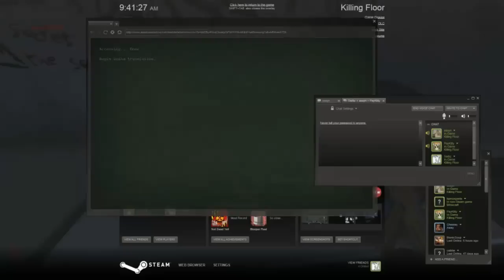Killing Floor Aperture Potato Fools Day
Just a quick vid of our first run in the new Killing Floor map Aperture, which is part of the Potatofoolsday Valve ARG stuff for Portal 2, getting to the computer opens up a webpage inside Steam and plays an audiofile which says "Pink is imported by Marvin Oliver." It also gives you a potato on your Steam Profile.

The ending is from our second run through where we get the Golden Potato Achievement "Get into GLaDOS' core on Aperture.

Thanks to assyn & PsyKitty